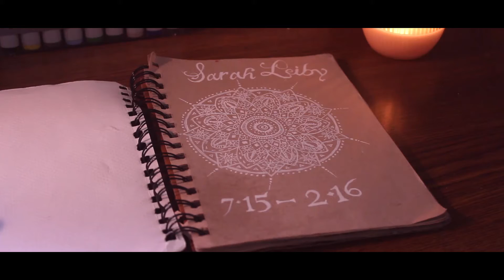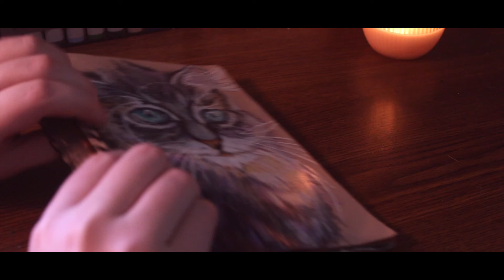Toned Paper Sketchbook Tour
A little showcase of my sketchbook from the past few months
Song: Honeybee- Steam Powered Giraffe